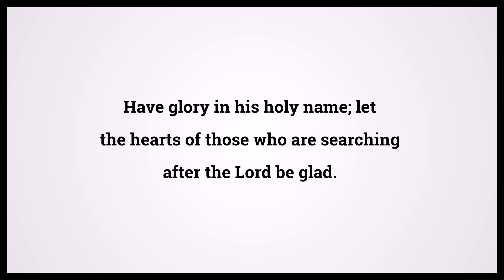Holy Bible First Book Of Chronicles 16:10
Video shows Holy Bible First Book Of Chronicles Chapter 16 Verse 10: Have glory in his holy name; let the hearts of those who are searching after the Lord be glad. Powered by MaryTTS. Text taken from Bible in Basic Edition. Bible First Book Of Chronicles 16:10